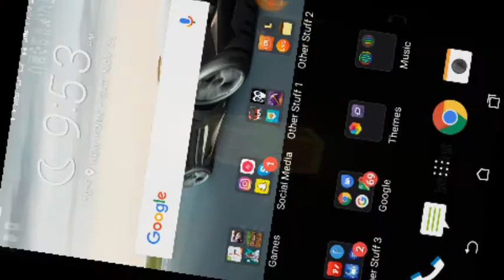BACK WITH ANOTHER ARROW.IO - Arrow.io #6